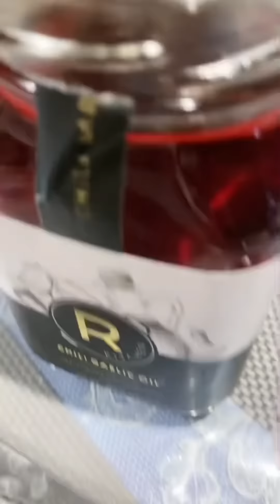ANG GALING NILA SUMAYAW KAYA NAPAHATAW NA RIN! 😄